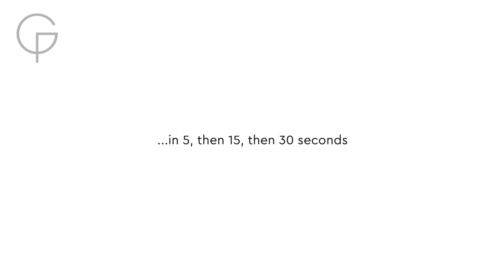What is pollution? | Curators Against the Clock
We know that pollution is a huge issue facing the modern world - but what exactly is it?

Join curator Laura Boon as she faces the Curators Against the Clock challenge.

Curators have 5, 15 and 30 seconds to answer one of the big questions of Royal Museums Greenwich. But how will their expertise fare against the ticking of the clock?